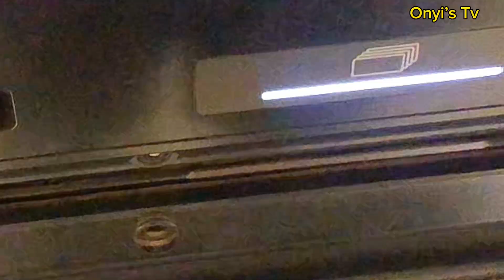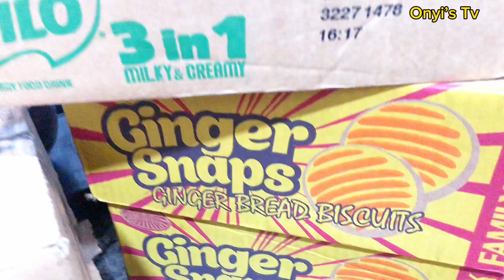Mom’s Diary: What I purchased from ShopRite for$32/£26/25k Naira+preparations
Hi Fam, so on this vlog I'm here to carry along to ShopRite for shopping and then to a store to get birthday favours.